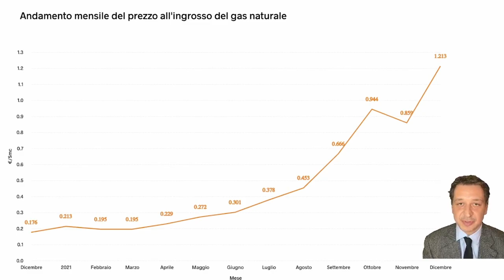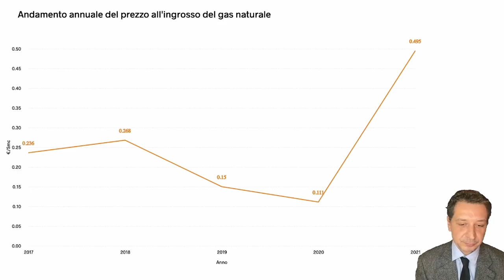TG energia gennaio 2022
1. Mercati energia elettrica e gas
2. Impatto su fattura
3. Power Quality